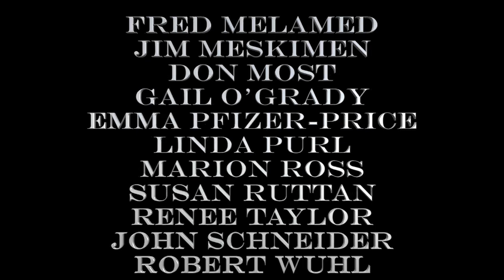VIRAL VIGNETTES - DAVID LEVIN - POP CULTURE HISTORIAN - ON CAZUAL CONVERSATION WITH CAZ. BIELEN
SUPPORT VIRAL VIGNETTES - DAVID LEVIN - POP CULTURE HISTORIAN - ON CAZUAL CONVERSATION WITH CAZ. BIELEN
Want to meet DON MOST on ZOOM?
Then this party is for YOU! Just $20!
Monday - January 10 - 9pm Eastern / 6pm Pacific - you'll get an invite to be in on a zoom call with Don.
You can ask him questions FACE to FACE!  He'll do shout-outs!  And many more surprises!
This is just the FIRST Zoom party of MANY with SEVERAL of our Viral Vignette Stars.
MONDAY JANUARY 10
 9-10PM ET / 6-7PM PT - Don Most
SUNDAY JANUARY 16
 6PM-7PM ET/ 3PM-4PM PT - Audrey Landers
MONDAY JANUARY 24
 9-10PM ET / 6-7PM PT - Anson Williams

Viral Vignettes is a comedy about ALL of us - at a time when we all locked down. Produced in the early days of the pandemic, this is a once-in-a-millenium snapshot of what we were going through - even as we were living through it. Poignant AND funny.
Mission Statement
The first months of Covid were a unique moment in time. Talented actors, writers and directors isolated at home, climbing the walls, aching to be creative, saw an opportunity to be useful. Together, we produced scripted one-act comedies over Zoom to benefit The Actors Fund in a period of great need.
We know what you’re thinking: who the hell wants to?

Viral Vignettes is a film that has its origins in that early, confusing time. The entertainment industry had basically shut down, except for a few living room concerts and bathroom comedy sets. Almost no scripted content was being produced.
So a bunch of your favorite TV, film and theater actors decided to stop sitting at home and climbing the walls, and do something.

Actors like Barry Bostwick (Rocky Horror Picture Show, Spin City), Don Most (Ralph on Happy Days), Audrey Landers (Dallas), Robert Wuhl (Batman, Arli$$), John Schneider (Dukes of Hazzard, Smallville), Linda Purl (The Office, Happy Days), Renée Taylor (The Nanny), Mary Chieffo (Star Trek Discovery), Marion Ross (Happy Days) Maxwell Gail Jr. (Barney Miller, General Hospital), Fred Melamed (WandaVision, Impeachment) and others all came on board.

We used what we had – smartphones, computers and a new thing called Zoom.  We worked with writers and directors to produce a series of original, one-act plays to benefit the Actors Fund.

Together, we created VIRAL VIGNETTES– Twelve one-act comedies that introduced us to 21 unique characters – stuck at home during the pandemic, trying to make sense of an unprecedented situation. A once-in-a-lifetime snapshot, capturing that period in all of its strangeness and unexpected humor.
These short films were presented for a limited time on YouTube as a fund-raiser for THE ACTORS FUND.
As we mentioned, Viral Vignettes has been all-volunteer.  Everyone has contributed their time and talent.

Now, though, entering these festivals, creating the promotional material, polishing the final edits, mixing, color correcting, etc takes actual money.

Your support can make this happen.

And as a thank you, we've put together some of the coolest pledge perks we could imagine:
Personalized downloadable posters featuring YOU
Personal Cameo-style shout outs from our stars
One-on-one Zoom calls with many of our stars
Early edits of the feature as it is being cut
Exclusive on-line watch parties
Contributing Producer credits in the web-series, the shorts and the feature
And our BIGGEST INCENTIVE:  You will be the producer and co-star with one of our cast members in an exclusive, all-new Viral Vignette of your very own!  (WHAT?!?!?)

We are so excited about ALL of this!  We need you!

Please register to follow us on seedandspark.com and SHARE this with your friends, family and on social media!  Each person who even just simply follows and shares us gets us closer to our goals!

And thanks!

Now, so that these critically acclaimed plays can get the attention they deserve, we’re submitting Viral Vignettes to film festivals in three separate formats:

As a web-series as they were originally presented in their limited YouTube run.
As individual short, stand-alone films, with their own titles, posters and trailers
As a feature-length film, recut for an even wider audience.

Cazual Conversations Produced by Premiere Media with StreamYard click link and save $10